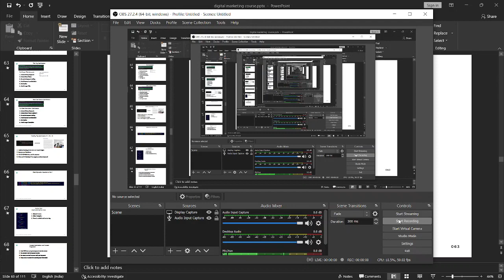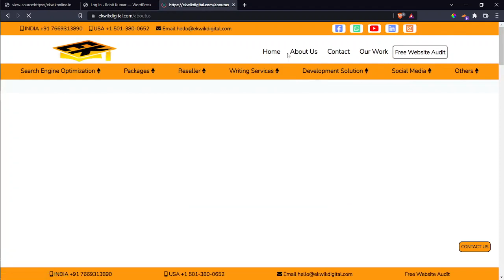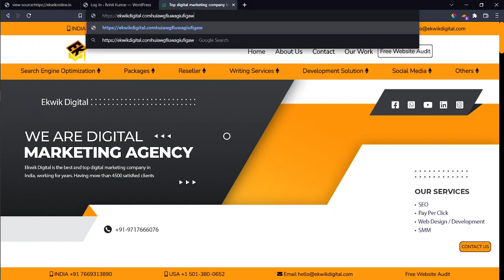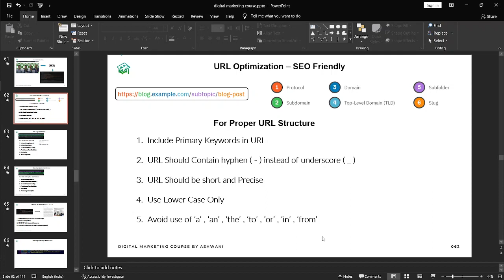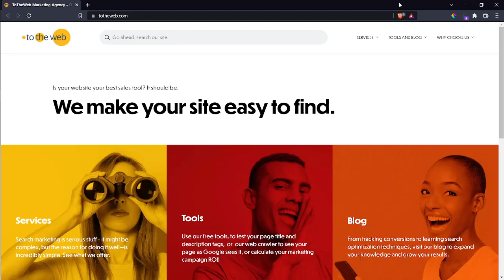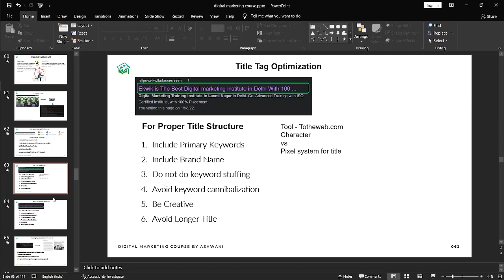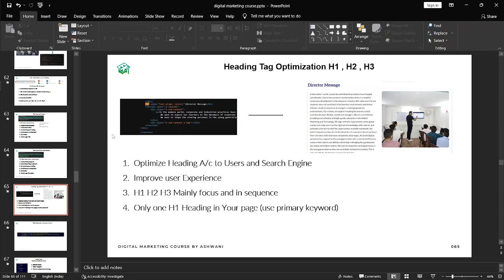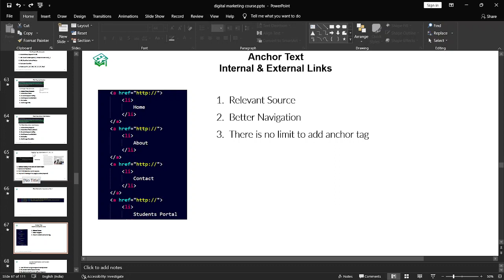"what is Title, description , heading"?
Title and description are the two most important parts of your blog post. They're the first thing that people see when they visit your website, so it's crucial that they be accurate and compelling. In this post, we'll discuss how to create a title and description that pulls readers in while still helping them navigate the content on your site (without being too distracting).
Title:

The title is the most important part of your document. It's what people will see when they're looking at it, so use this space wisely! If you're writing a book, for example, then the title should be "Your Personal Guide to Success." If you're writing an article on how to do something (like make money), then it should be called "How To Make Money." You get the idea. Point is: make sure that your titles are short and catchy.

Ekwik Digital Also Provides Digital Marketing Course, We Are Also The Best Digital Marketing Institute in Delhi.
Address:- A-21, Street Number 3 Gurunanak Pura, Nirman Vihar, Laxmi Nagar - 110092, New Delhi